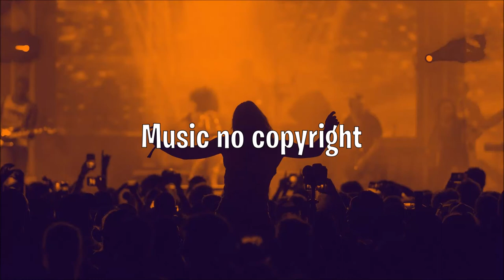Filaments - Scott Buckley (Music no copyright)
🎶Title : "Filaments" -by Scott Buckley 🎶
🎶Genre and Mood : Ambient 🎶